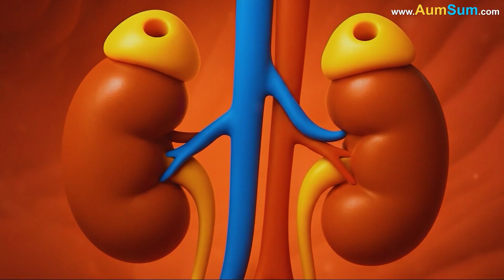Why do we get Tired?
AumSum was playing football all afternoon under the bright sun. He ran, kicked, and laughed until his legs began to slow down. His eyes felt heavy, his body weak, and soon he could barely stand. He yawned and thought - Why do we get Tired? Determined to find out, AumSum shrank and entered his own body.

He landed inside a muscle cell, and what he saw amazed him. Tiny engines called mitochondria were working non-stop, turning food and oxygen into energy. That energy, called ATP, powered every movement and thought. But after hours of running, the mitochondria looked exhausted. AumSum watched as the muscles began to slow down. Some waste substances like lactic acid had also started to build up, making the muscles sore and heavy.

He followed a signal traveling upward to the brain. There, he found another reason for his tiredness. The brain itself was using a huge amount of energy to keep everything running. As the brain used more and more fuel, tiny molecules called adenosine began to build up. The more adenosine built up, the sleepier and slower the brain became.

AumSum realized that tiredness wasn’t a weakness - it was a signal. The body was reminding itself to pause so it could repair, refuel, and start fresh again. Smiling proudly, AumSum now understood the mystery.